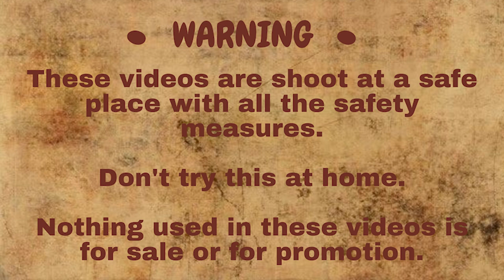.22 LR Gevarm Carabine Automatique Made in France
Welcome to Guns Romance.

I,ll Try To Get You Legal Guns Information. And Tell You How to Romance With Guns.

INTRUCTIONS.
                           1.  Always treat guns as if they are loaded and can shoot.
                           2.Never point the muzzle of a gun at any thing you don't want to
                            distory.
                          3.Always keep your finger off a gun's TRIGGER unless the gun is
                              pointed at a safe target and you are ready to shoot it.
                          4.Bullets are powerfull,So remember.You must know what yoour target
                              is,and you must also know what's behind it.
                          5.Always pont the gun in a safe direction.
                          6.Keep the bolt or action of your gun open when not in use.

COME  ON  ,,,,, LETS ROMANCE WITH GUNS